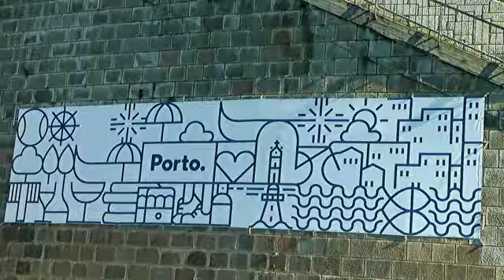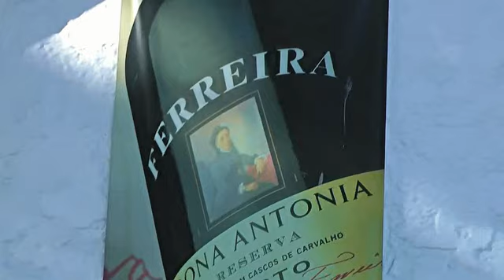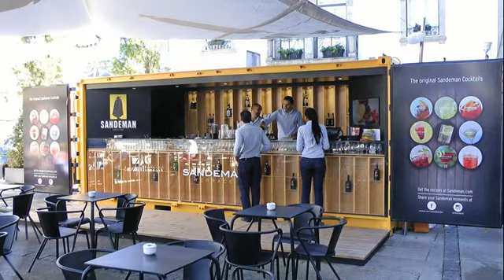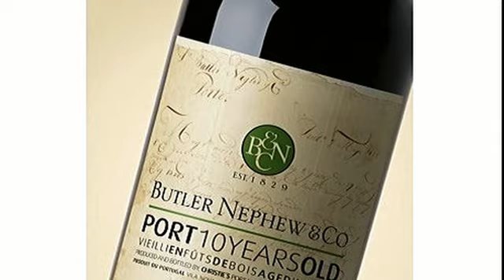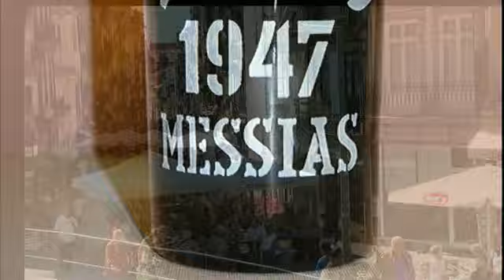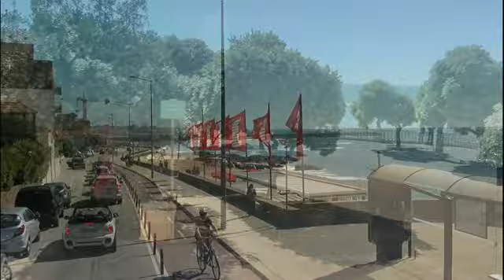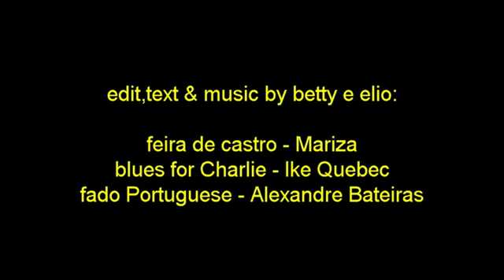Portogallo da amare: Porto - bella e allegra ... la spensierata capitale del vino.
Spensierata, festosa, raggiante, gioiosa ... riesce ad essere tutto questo a dispetto della sua bellezza.